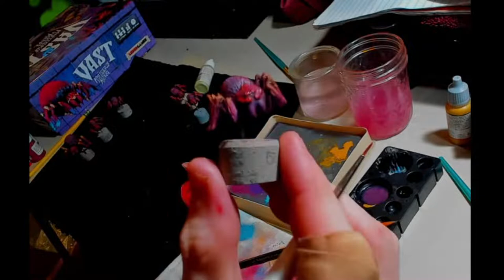VAST THE MYSTERIOUS MANOR Spider paint, some light color theory, and my painting process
Vast manor and expansion for a deal!